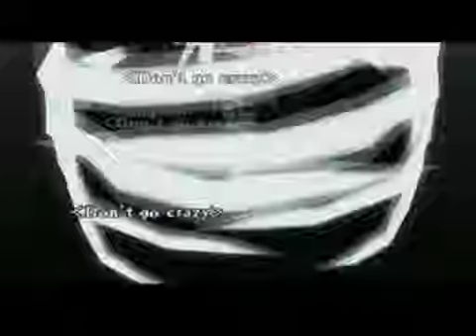let's play baroque part 22